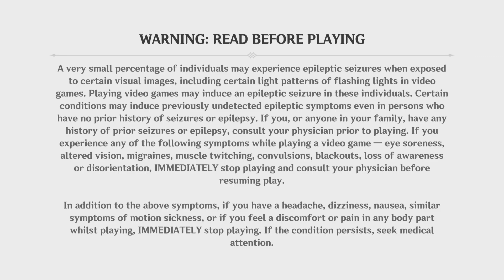That was close LOL